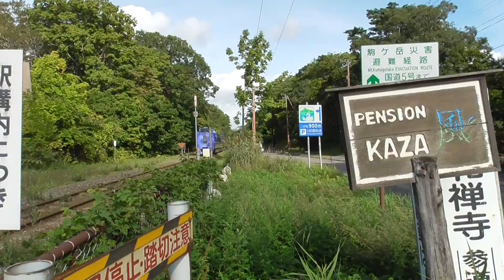特急北斗5号 札幌行き【281系・5D】 2020.09.30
撮影地：大沼公園駅そば